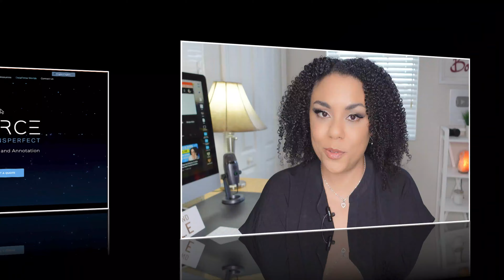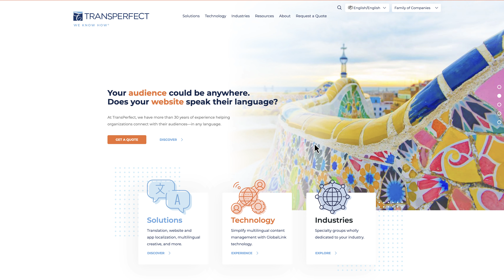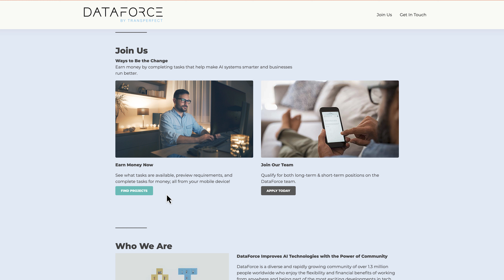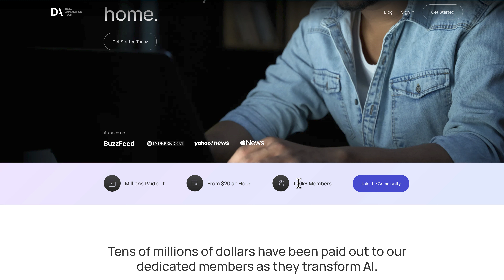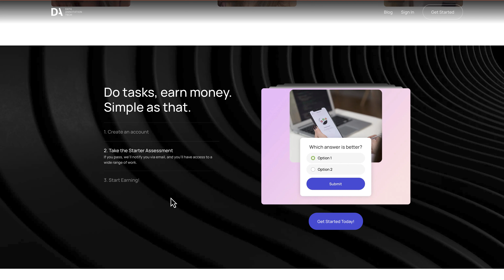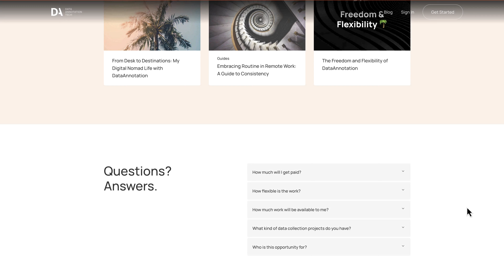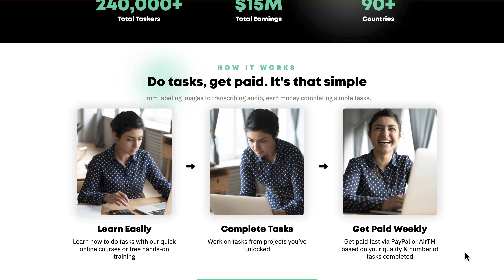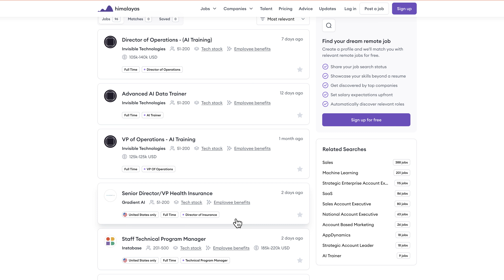AI Training Jobs You Can Do From Home!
These are remote jobs that you can do to train artificial intelligence.
These are part time jobs to earn extra income online and from home.